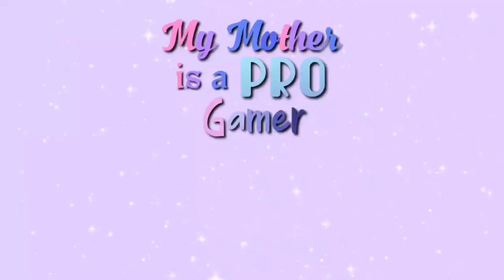Identity V | Não subestimem o Explorer ~dicas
Comentem aqui o próximo sobrevivente para trazermos para o vídeo!

Nosso servidor no Discord está crescendo. Se quiser fazer parte dele também para jogar e interagir com a gente, clique aqui:

Seja bem-vindo(a) ao canal My Mother is a PRO Gamer!

Com vídeos semanais, o canal é apresentado por Madnesz, Misaki e Joy e tem como objetivo compartilhar de uma forma simples e direta videos com dicas para o game Identity V, além de funny moments e lives todos os dias da rank das 14:00 as 16:00 para nos divertirmos, conversarmos e sofrermos como survivors. Queremos inspirar jogadores de IDV através de nosso conteúdo e mostrar nossa própria evolução com estratégias que possam ajudar nossos inscritos também.